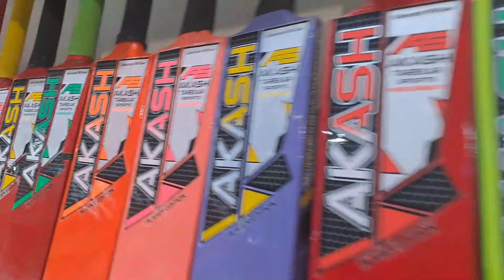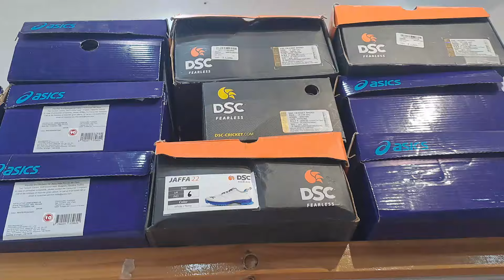𝗔𝗸𝘀𝗵𝗮𝘆 𝗠𝗮𝗵𝗮𝗱𝗶𝗸 𝗴𝗼𝗲𝘀 𝗦𝗵𝗼𝗽𝗽𝗶𝗻𝗴 𝗮𝘁 𝟳𝟬𝟳𝟬 𝗔𝗸𝗮𝘀𝗵 𝗦𝗽𝗼𝗿𝘁𝘀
𝟳𝟬𝟳𝟬 𝗔𝗸𝗮𝘀𝗵 𝗦𝗽𝗼𝗿𝘁𝘀
𝗔𝗱𝗱:- 𝗢𝗽𝗽. 𝗔𝗿𝗮𝗯𝗶𝗮𝗻 𝗗𝗮𝗿𝗯𝗮𝗿 𝗛𝗼𝘁𝗲𝗹, 𝗡𝗿. 𝗔𝗺𝗮𝗿 𝗖𝗶𝗻𝗲𝗺𝗮, 𝗖𝗵𝗲𝗺𝗯𝘂𝗿, 𝗠𝘂𝗺𝗯𝗮𝗶, 𝗠𝗮𝗵𝗮𝗿𝗮𝘀𝗵𝘁𝗿𝗮.
𝗦𝗵𝗼𝗽 𝗔𝗱𝗱𝗿𝗲𝘀𝘀 :- 𝗦𝗵𝗿𝗲𝗲 𝗦𝗮𝗵𝘆𝗮𝗱𝗿𝗶 𝗦𝗼𝗰𝗶𝗲𝘁𝘆, 𝗞𝗮𝗹𝘄𝗮 (𝘄) 𝗧𝗵𝗮𝗻𝗲, 𝗠𝗮𝗵𝗮𝗿𝗮𝘀𝗵𝘁𝗿𝗮.